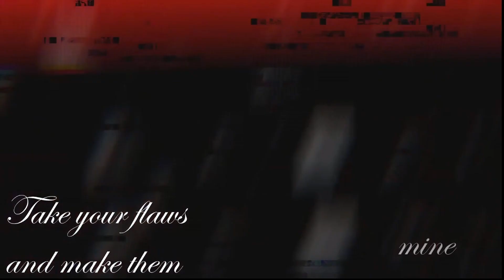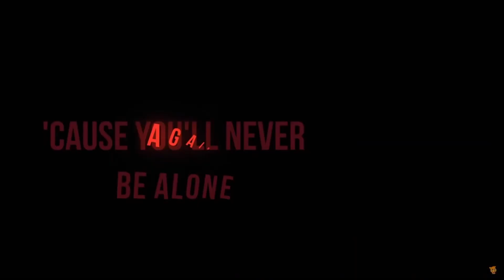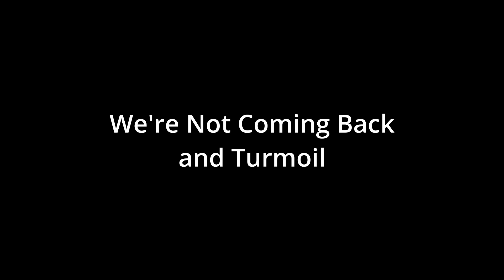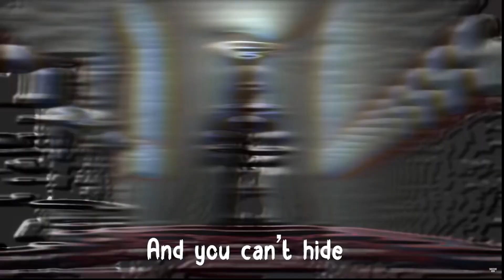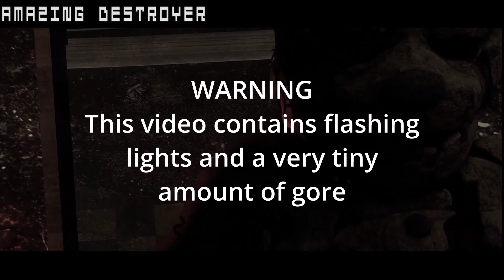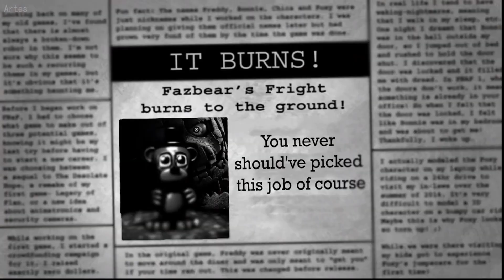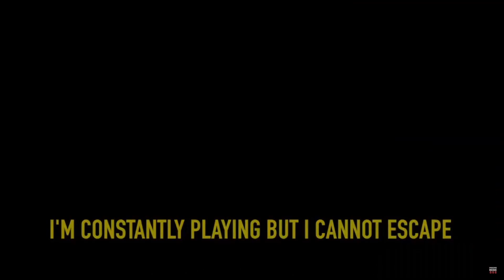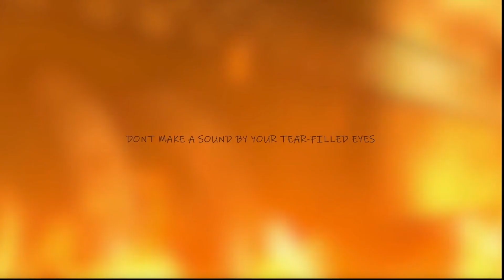All of my wave 1 mashups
0:00 To Be Beautiful and Count The Ways
3:11 Never Be Alone and Creepin' Towards The Door
6:21 Psychotic Bunny and Outside Your Window
9:31 Survive The Night and Welcome To Freddy's
15:46 It's Not Over and You Can't Hide
20:14 Circus of the Dead and We Know What Scares You
24:50 The Bonnie Mashup
30:33 We're Not Coming Back and Turmoil
34:56 Music Box and Going Psycho
38:16 Afraid of the Dark and Built in the 80s
42:18 The Red Hood and Slasher
47:59 FNAF 3 Mega Mashup